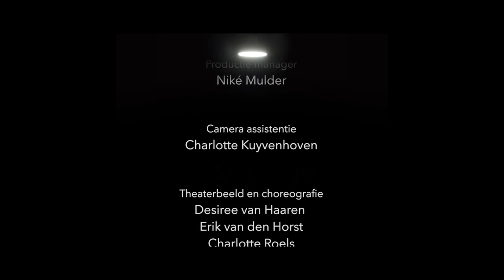9x13 Morendo | Official Trailer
Experience the official trailer of 9x13's first production "Morendo"! "Morendo" is a half hour show filled with the most exciting new music in a theatrical setting. Starting with a traditional jazz funeral, it grows into a surreal and exciting journey of the trumpet player who just isn't ready to die yet...

Curious? and our Facebook and Twitter accounts for updates about the project!

Recorded at Fenixloods 1 at the Rotterdam harbour, The Netherlands. Many thanks to Heijmans for the use of their brilliant space!